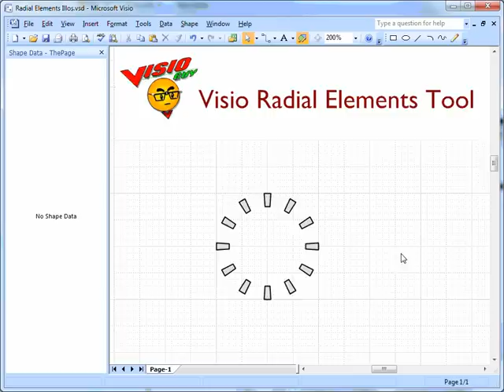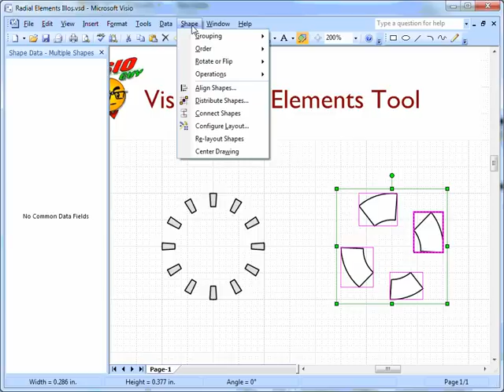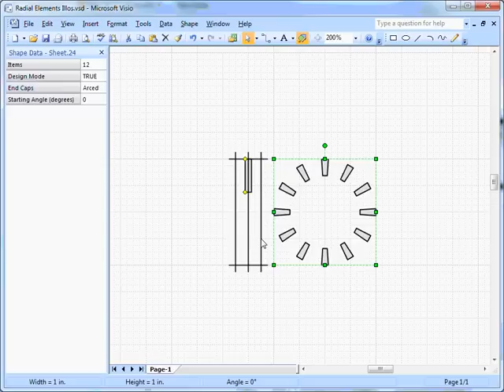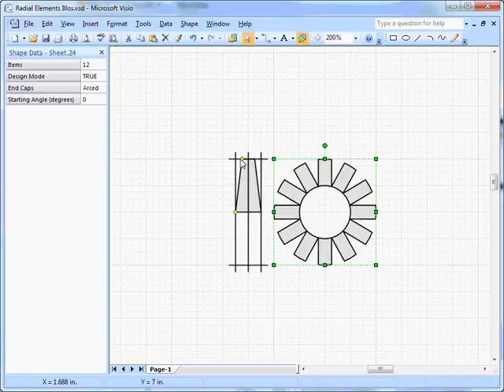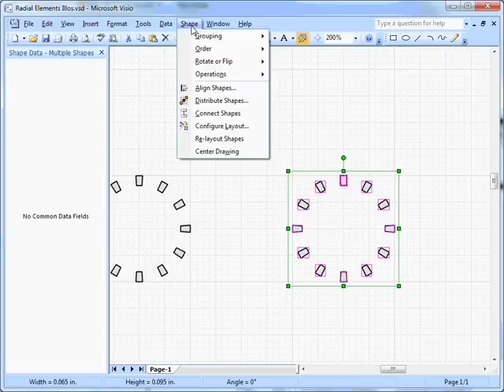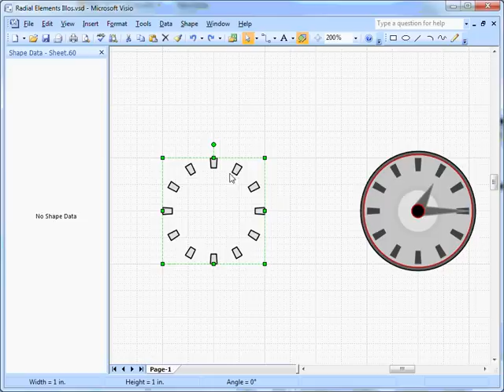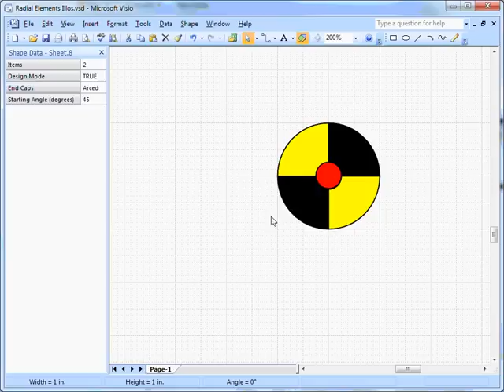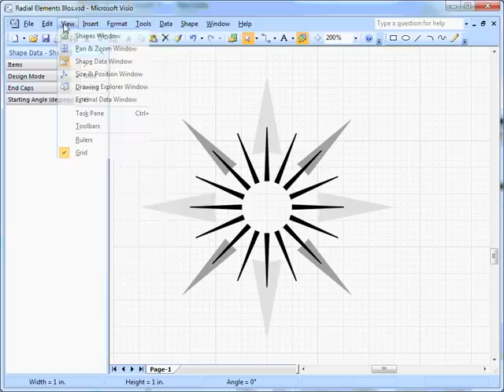Visio Radial Elements Tool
Learn how this extraordinary Visio SmartShape can help you to build, clocks, gauges and other circular shapes in a matter of seconds!